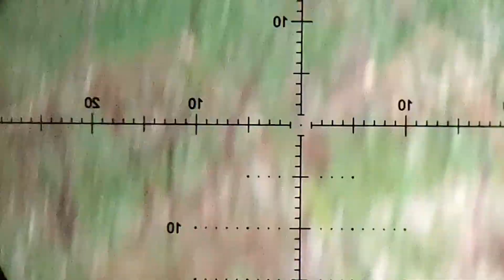FX Impact .25 trajectory validation.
Checking trajectory in Strelok Pro.